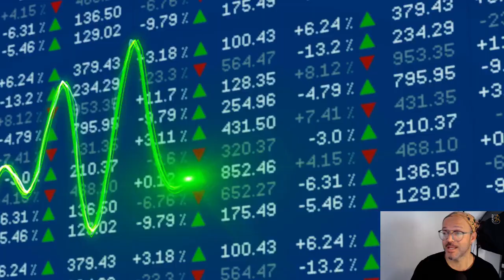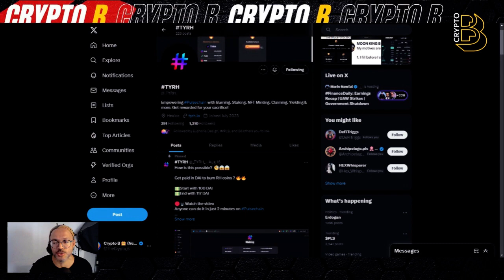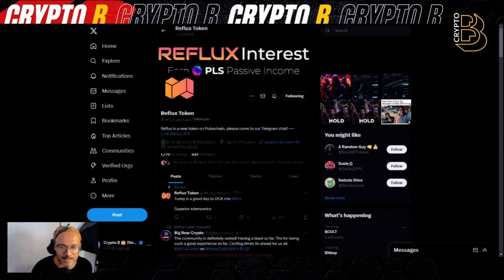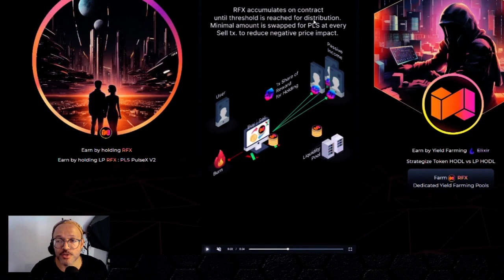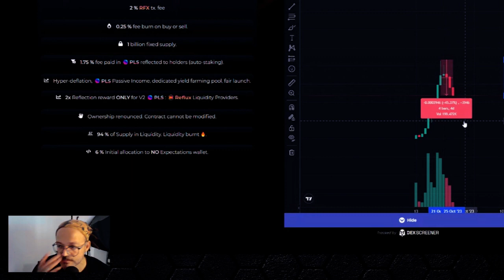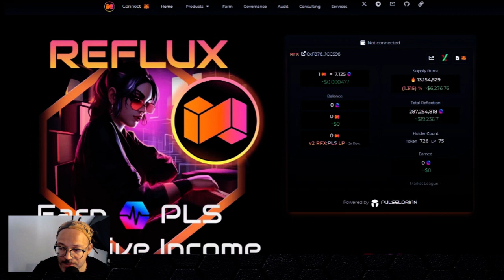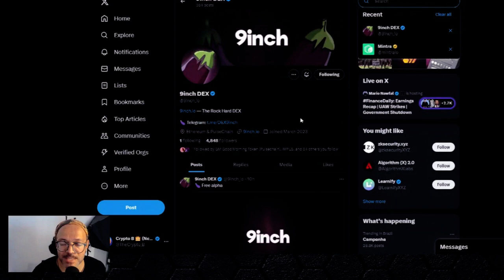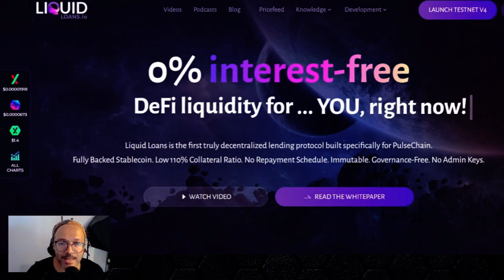PulseChain Ecosystem Hidden Gems - A 50X Opportunity in the Next Crypto Cycle?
Read This!!!

Embarking on a journey to explore the world of cryptocurrencies and the exciting opportunities they offer!
I am dedicated to providing valuable information about cryptocurrencies and projects that I believe hold great potential. However, I must emphasize the importance of conducting research before making investment decisions.
In this ever-evolving space, success and failure lie in your hands alone. It's crucial to stay informed, exercise caution, and make well-informed choices. Remember that you have the power to shape your destiny. Believe in yourself, and take those first steps with confidence, knowing that you have the capability to succeed.
Let's embark on this journey together, with a shared passion for cryptocurrencies and the opportunities they present!